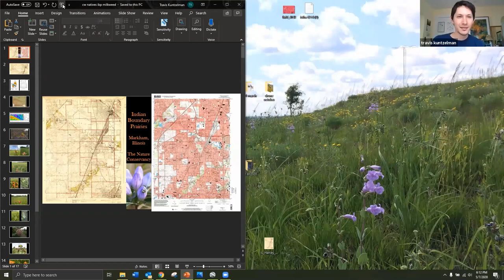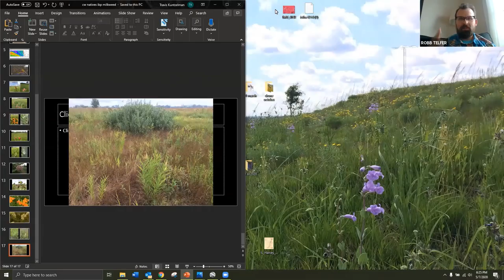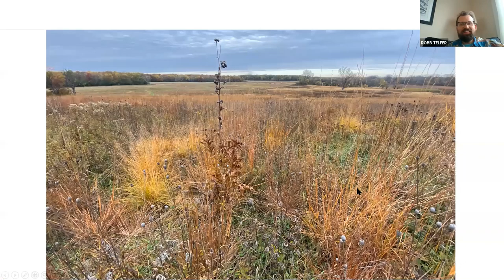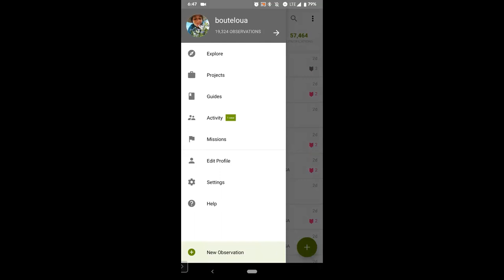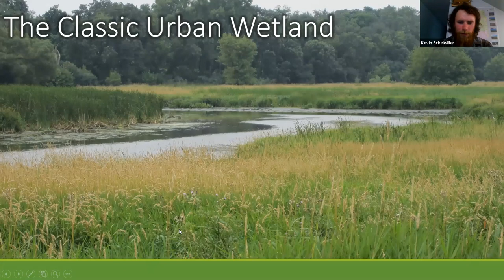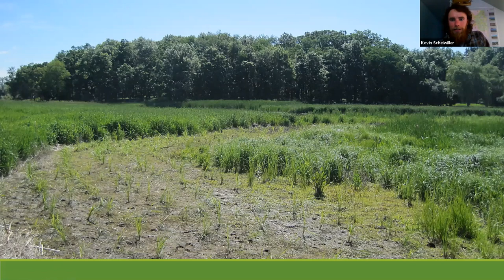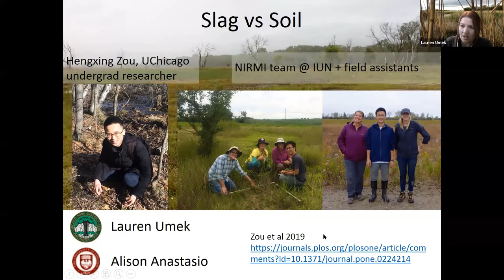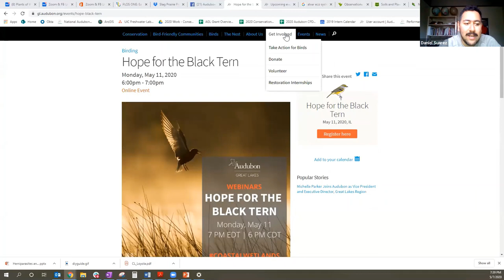Plants of the Chicago Wilderness: Stories from Home and Field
This webinar program will offer viewers a glimpse into some unique plants and habitats of the Chicago Wilderness region through the lens of ecological restoration practitioners. Learn how plants can help recreate lost ecosystems, create entirely new ones, and help us read the landscape to learn how to bring nature back to one of the largest metropolitan areas in the world.